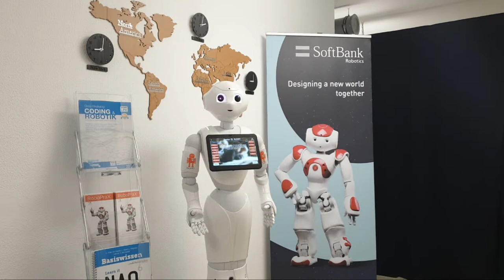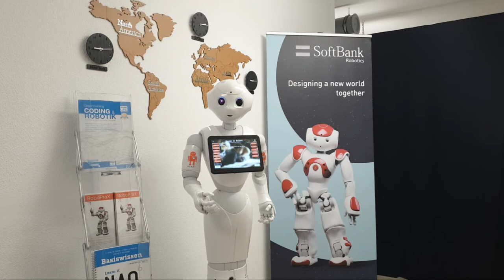Project H.E.A.R.T. Robot YUKI goes live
On Tuesday, 28 April 2020, 3 pm Central European Summertime, the VLC Pepper Robot YUKI will go live for the first 15 minute-test run of our Classroom Application Package. YUKI will present general linguistic problems which the participants of the live-stream will see and process on their mobile devices. To be part of this world premiere, have your phones ready and log on to ureply.mobi next Tuesday. YUKI will be waiting for you.